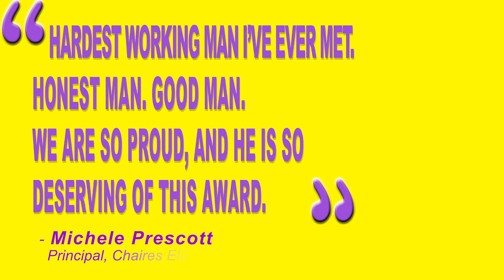Surprise! 2021 School-Related Employee of the Year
Congratulations to Lester Stephens the Building Maintenance Supervisor at Chaires Elementary School for being named the 2021 LCS School-Related Employee of the Year!
Mr. Stephens has been an employee with our district for 32 years🏆 .   We are proud to recognize him for all of his tremendous work.